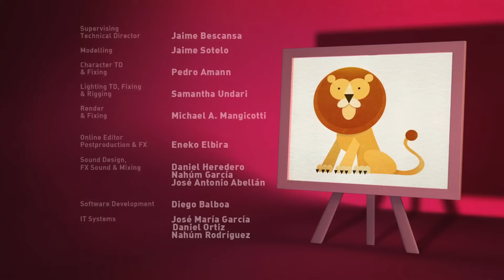🎮 POCOYO in ENGLISH - Playtime [ Let's Go Pocoyo ] | VIDEOS and CARTOONS FOR KIDS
Episode 11 of the third season (S3E11): Pocoyo shows up with a box full of toys: building blocks, a puzzle and a ball. His friends want to play with him, but Pocoyo won’t let them because he would rather play alone. At the end of the episode he realizes it is more fun to play with friends and decides to ask his friends forgiveness and asks them to play with him.